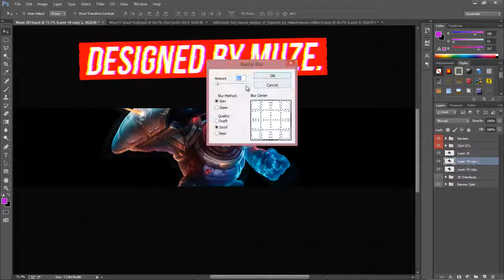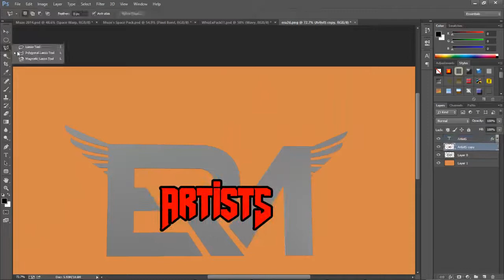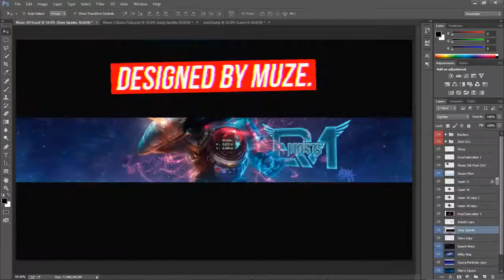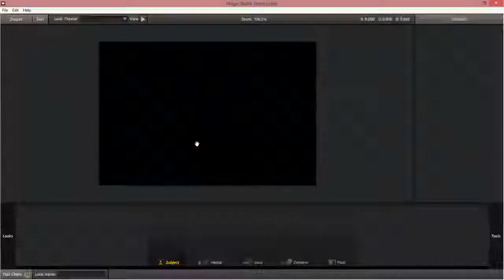eRaCOTW1 by High Muze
everytime i say im gonna be active im not. if I dont make the eRa tournament im probably just quitting, this isnt as fun as it used to be.

Song: Moosh & Twist - Unstoppable